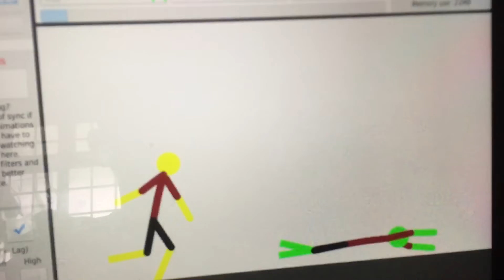Stick nodes//Dylan vs zombies of the kingdom//61 subs special (read desc)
Thx you so much for the 61 subs this is a special video for you guys and also if u want to be on my animation say this (Me vs you)